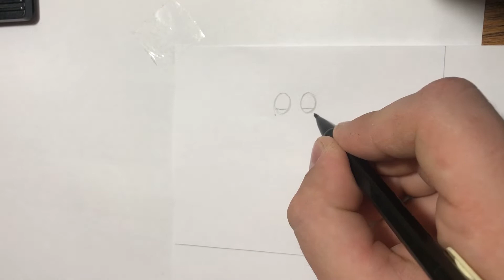Drawnig DADDY LONG LEGS POPPY PLAYTIME ( COMPARATION ) BUNZO BUNNY/HUGGY WUGGY/PJ PUG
Hello friends 👑